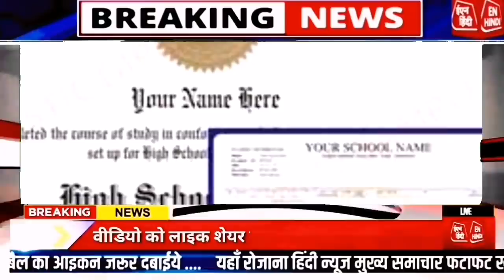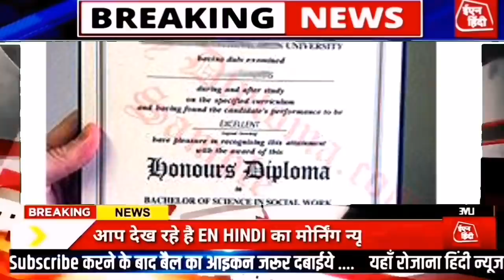🔴📶 LIVE: HP BREAKING NEWS